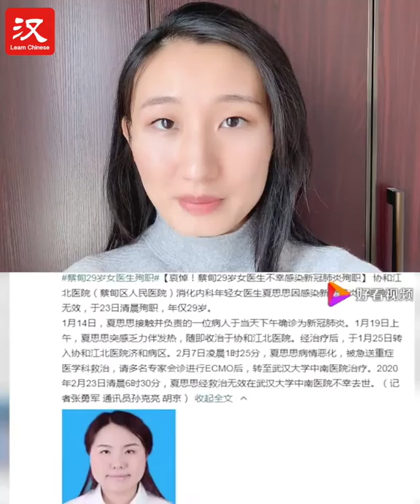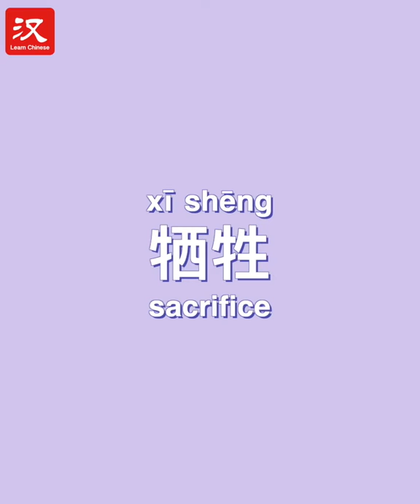Yo-Yo's Chinese Studio #5: Xia Sisi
【Yo-Yo’s Chinese Studio 悠选中文 清明节 致敬英雄系列 1 】
During this epidemic outbreak, many medical staff risk their lives and fight on the frontline. Some have even lost their lives. Yo Yo Wu brings you a story about a 29-year-old devoted doctor who sacrificed her life caring for the sick.